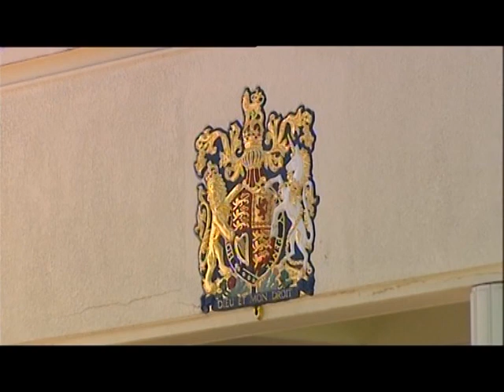Assistance Dogs Australia Montage